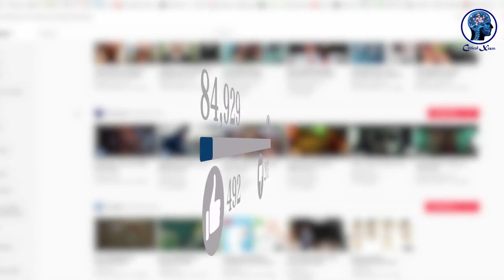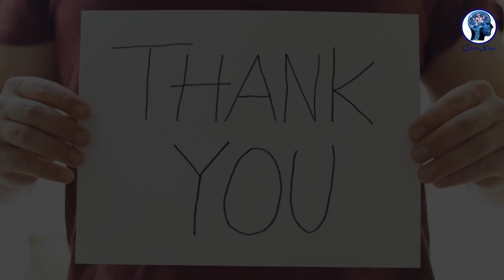Top 23 Powerful and Shy Introverts in History | Introvert Fact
Numerous erroneous ideas about introverts are spread throughout the general public consciousness. Hyperbole is sometimes used by introverts to describe themselves, such as "they are so shy they couldn't give a speech in front of a crowd" or "she is so shy and introverted she doesn't like people at all.

🎬SUGGESTED VIDEOS
Don't forget to watch 📽 My other videos. Please check them out :